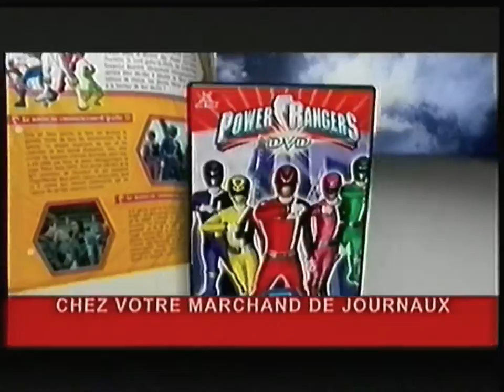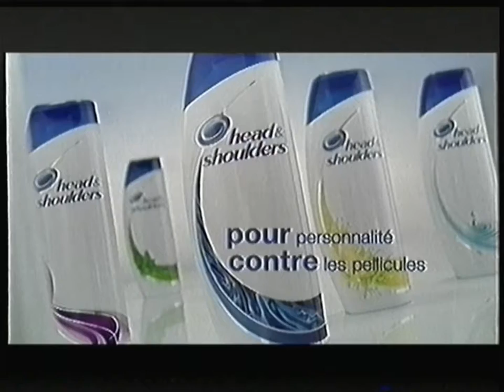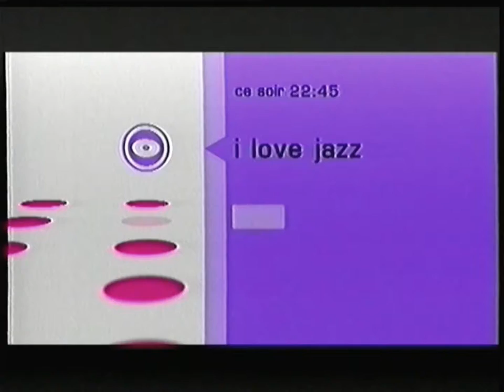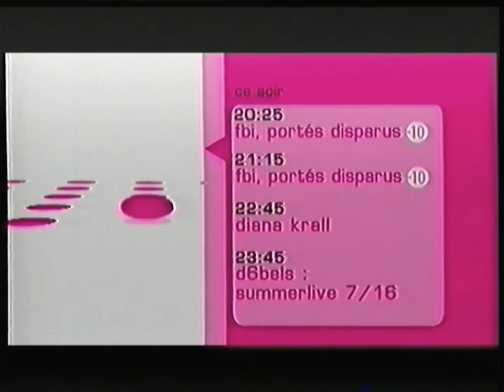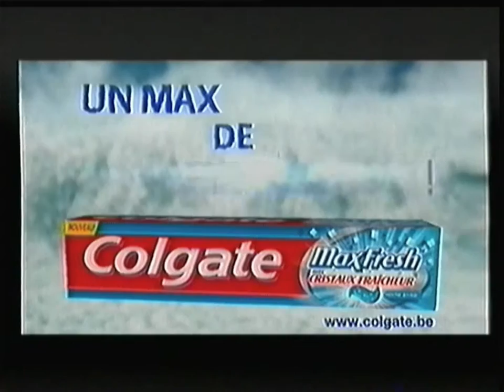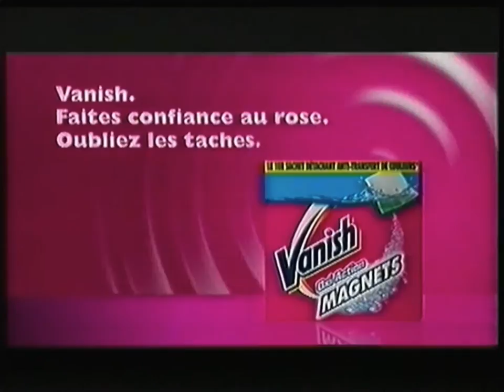RTBF La Une - 4 Août 2007 - Fin JT 19h30 + Séquence incl. Météo + Lotto